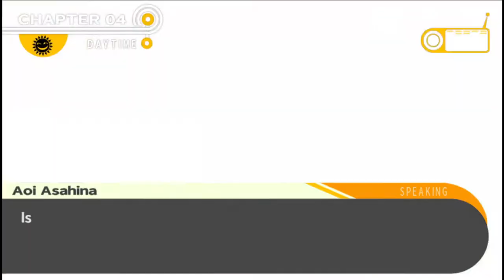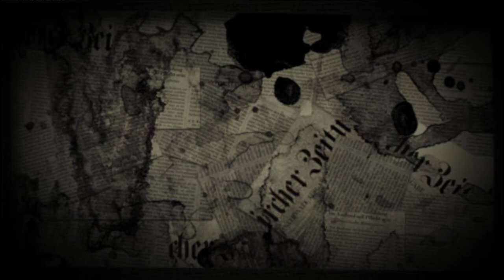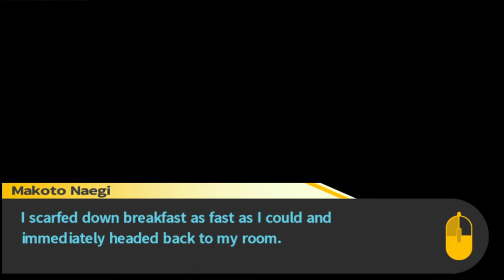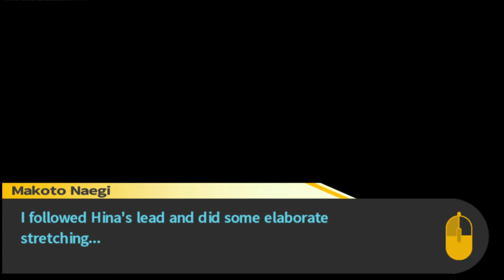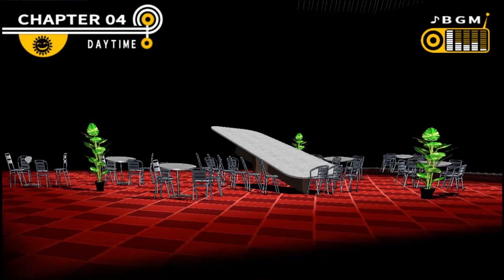Danganronpa: Trigger Happy Havoc Blind Playthrough Episode: 28 - Cracks in the Facade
What's with her and the administrator?

I hold no rights to this video game title or anything else used, except for the recording software I got as a gift and the crappy commentary.

See ya!